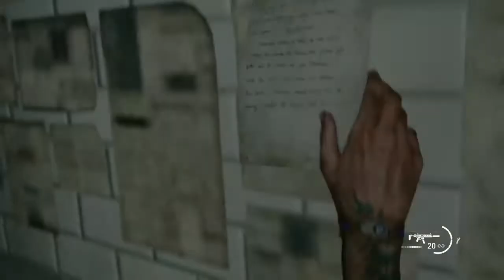The Last of Us Part 2: Seattle Day 2 Part 1, Search For Tommy Millers